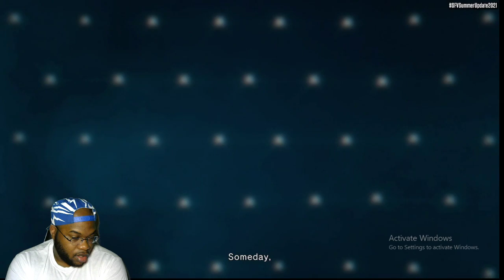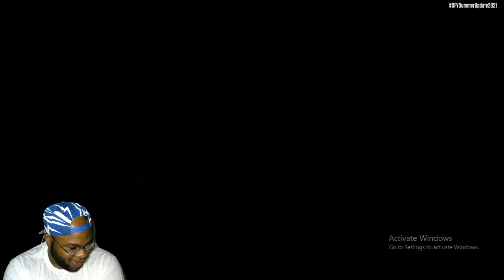STREET FIGHTER 5 LUKE REVEAL !! HE'S A MONSTER !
I appreciate you guys for stopping by my channel. I'm super new to this kind of stuff, but I'm going to keep working till I get right.